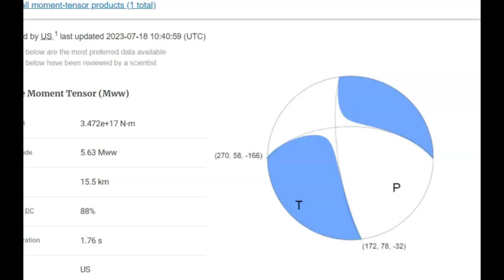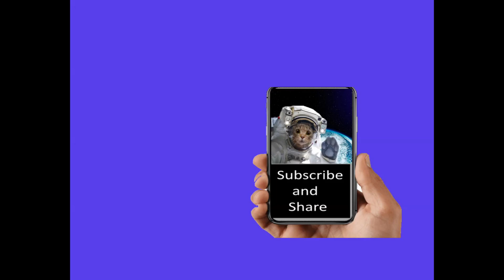Another Earthquake Off The Coast of Mexico M 5.6, Most Dangerous Earthquake Zone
This area is know to have created the deadliest earthquakes in Mexico.